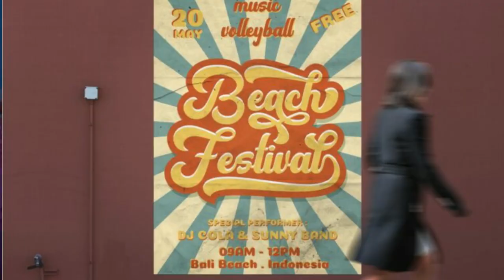My 10 Favourite fonts in January 2021 | Double T Friday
Using creative fonts when designing can change your story and make your clients start talking to you. That is why I have carefully outlined my 10 Favourite font which I have used in January 2021. You can try them out also.